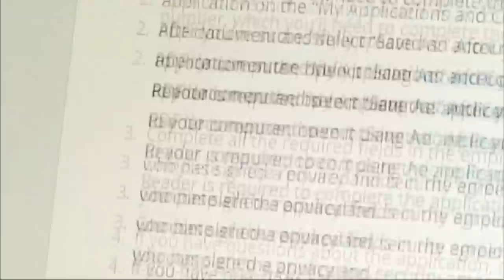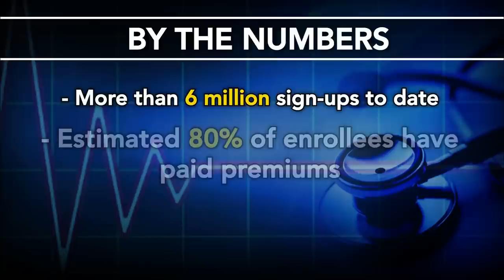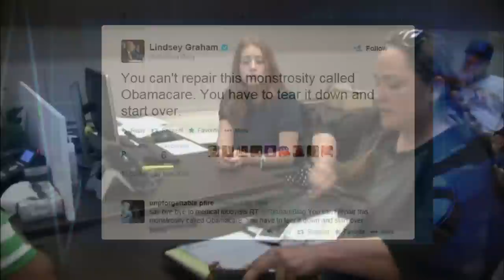At deadline, affordability may be real test of ACA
The crush of last-minute signups for health insurance at HealthCare.gov drove the website out of service for part of the day. Some applicants turned to in-person help centers around the country to enroll. Health policy analyst Susan Dentzer and Mary Agnes Carey of Kaiser Health News join Judy Woodruff to discuss what's at stake for the Affordable Care Act.